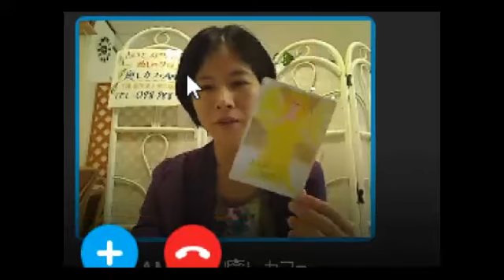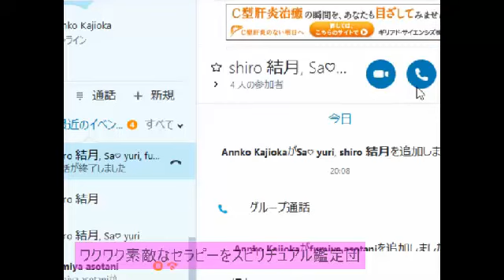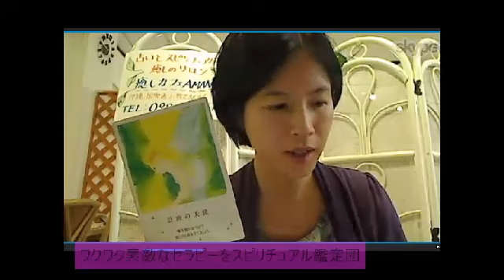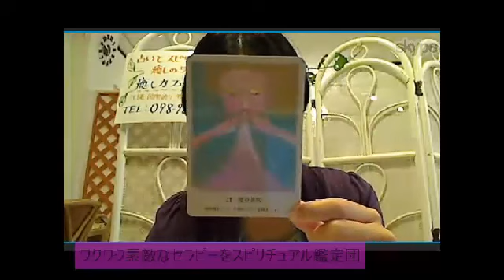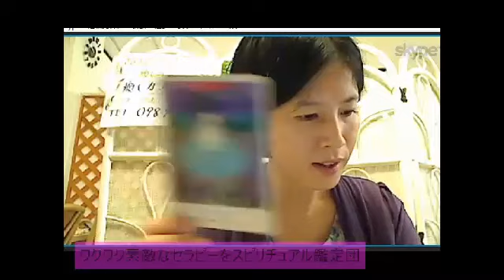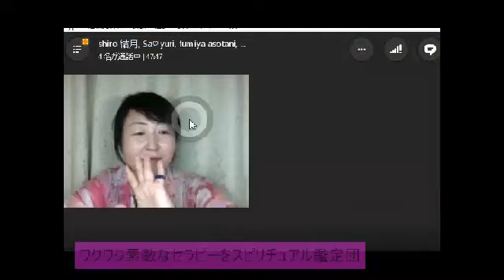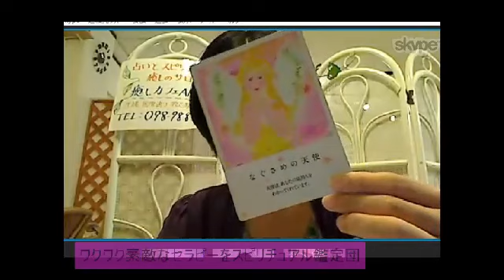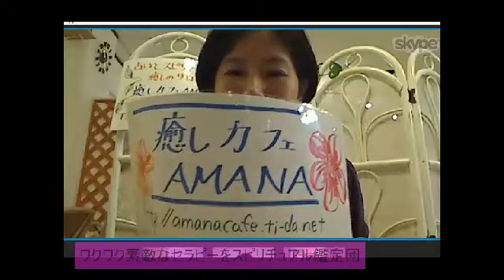素敵なメッセージいっぱいスピリチュアルTV鑑定団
スカイプとチャットを使ってあなたにメッセージをお伝えします。